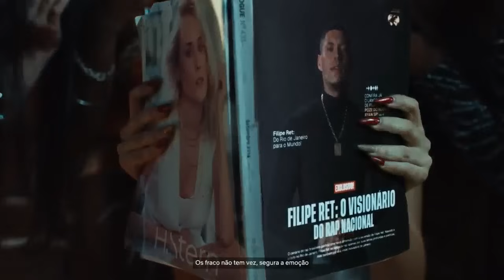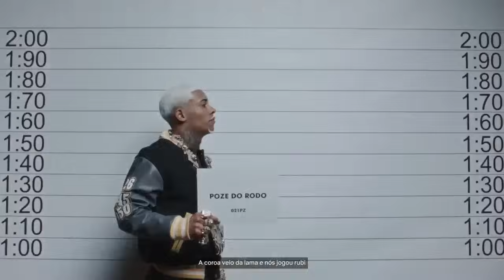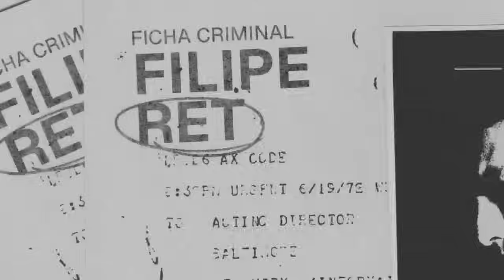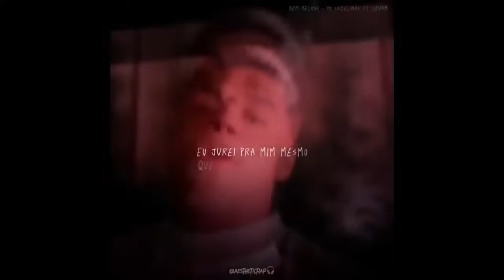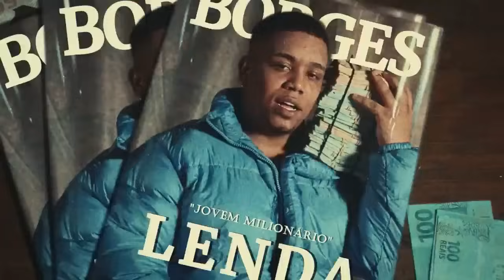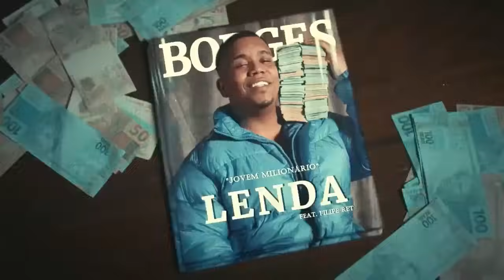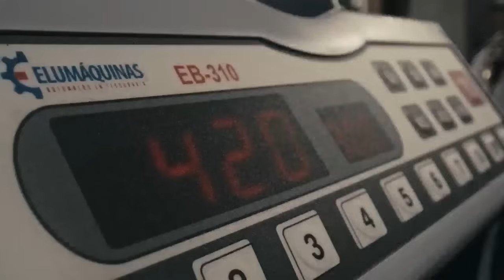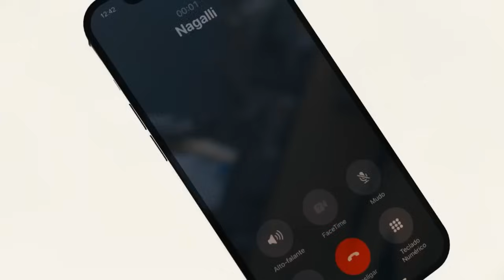PLAYLIST TRAP BR VIRAL 2024 TZ MC CABELINHO FILIPE RET MC POZE MC RYAN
🔗 INSCREVA -SE:
PARA MAIS CONTEUDOS SOBRE TRAP & FUNK

Bem-vindo à nossa jornada musical pelo fascinante universo do Trap brasileiro! Nesta playlist, mergulharemos nas batidas viciantes, letras envolventes e vibes únicas que caracterizam esse gênero tão popular no Brasil. Prepare-se para uma experiência sonora incomparável!